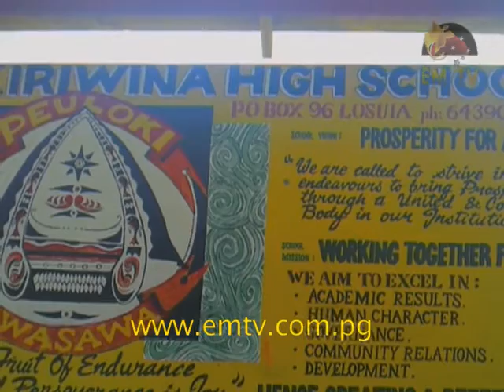Milne Bay Island Projects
Studies indicate that the Kuyawa and Munuwata Islands of Milne Bay are on the verge of being stripped of their food and water resources at the mercy of climate change.

The SPC or the South Pacific Community and the German Agency for International Cooperation (GIZ) found that their problem stems from the increase in population over recent years and the eroding shorelines that have limited land area over time.

Climate Change advocate Latin N’Drihin has been working closely with the SPC/GIZ to conduct these studies and awareness programs.

One only has to walk along the shorelines of Kuyawa Island and Munuwata Island to see the effects of climate change.

Although islanders have taken it upon themselves to protect their shorelines by building stonewalls barricaded only by fishing nets, N’Drihin said they are unaware that deep rooted customs like the infamous yam planting season are a culprit.

During this season there is a mass harvest of mangrove trees; their branches apparently are the most resilient to weathering on the island, so they are used to support the crawling yam plant.

Mangroves are natural a barrier against the tides.

As a result, the population on the island itself is fast becoming a problem with the receding shorelines.
Islanders have identified poor academic performance of children on the island as a driving factor.

They believe that if their children had access to better education facilities the chances of them passing out into tertiary institutions will reduce the number of people left to depend on the island.

Survival itself is a daily struggle for the islanders whose only source of water is shallow wells; the largest catchments being water tanks only provided in places like schools.

The SPC/GIZ technical working group is looking help salvage what’s left of their islands food and water security, by first introducing additional crops so they don’t completely destroy their mangrove population.